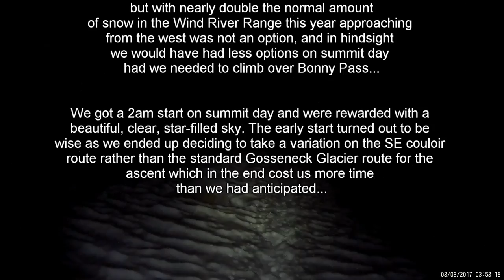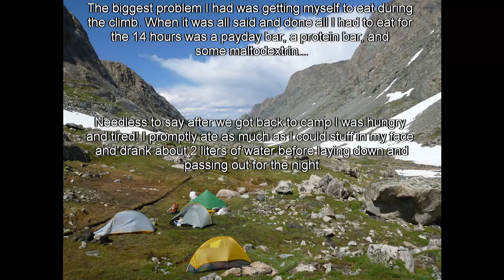Gannett2017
Video of our climb of Gannett peak in July of 2017.